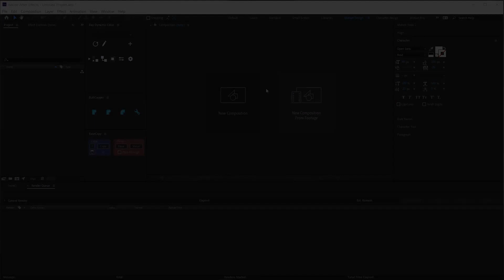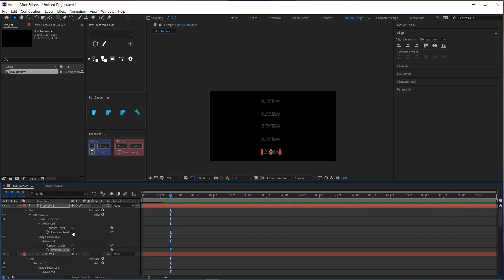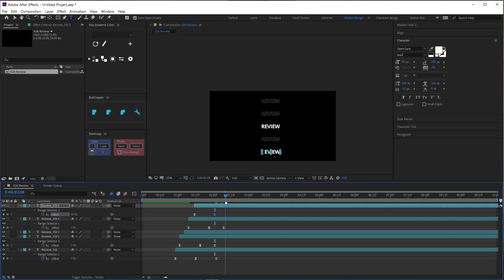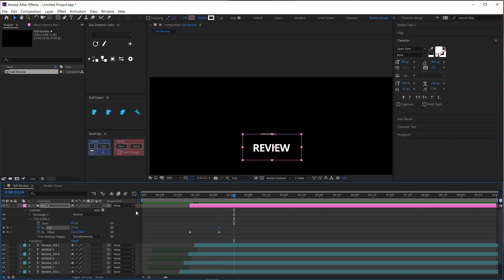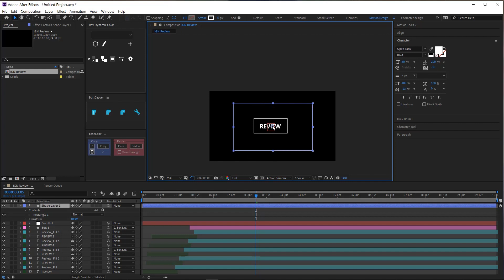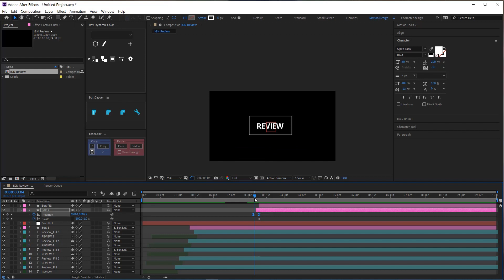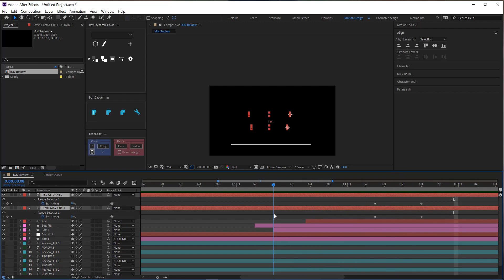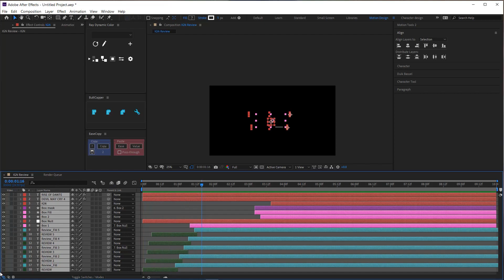IGN Title Box Design In Adobe After Effects| Time Lapse Video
👋 Hello and welcome to this video. In this video, I am going to show you how you can create a IGN textbox review in After Effects.